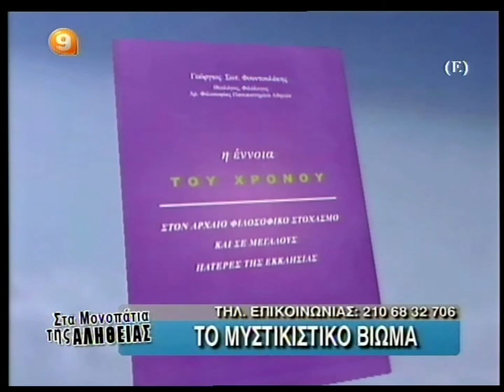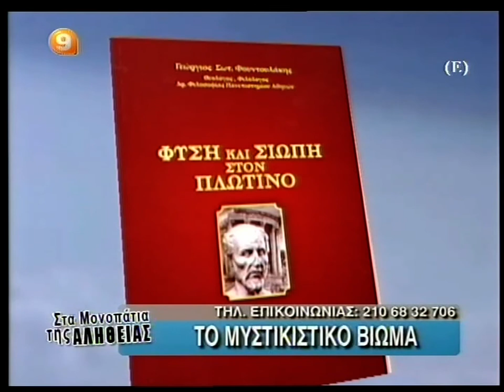ΒΑΣΙΛΗΣ ΑΤΖΑΚΛΗΣ 28-6-13 ''ΤΟ ΜΥΣΤΙΚΙΣΤΙΚΟ ΒΙΩΜΑ''